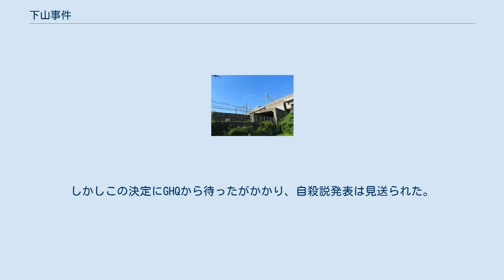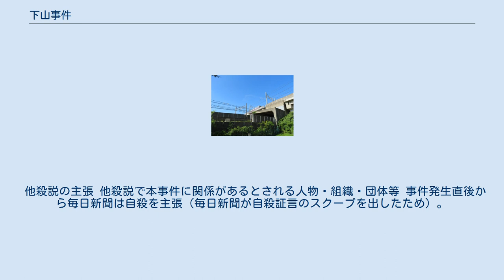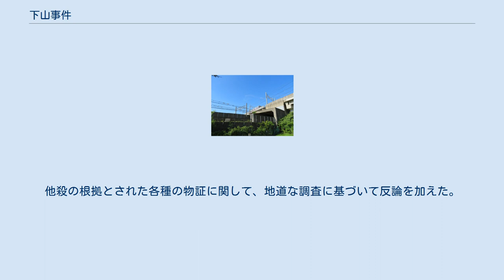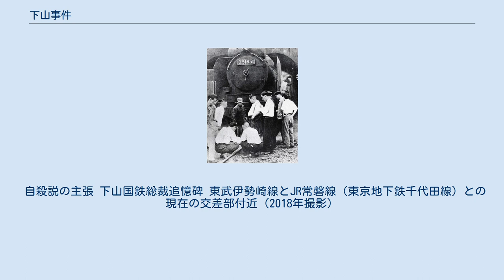下山事件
日本国有鉄道の事件・事故
下山事件（しもやまじけん）は、日本が連合国の占領下にあった1949年（昭和24年）7月5日朝、国鉄総裁・下山定則が出勤途中に失踪、翌7月6日未明に轢死体で発見された事件。
 事件発生直後からマスコミでは自殺説・他殺説が入り乱れ、捜査に当たった警視庁内部でも捜査一課は自殺、捜査二課は他殺で見解が対立し、それぞれ独自に捜査が行われたが、公式の捜査結果を発表することなく捜査本部は解散となり、捜査は打ち切られた。
下山事件から約1ヵ月の間に国鉄に関連した三鷹事件、松川事件が相次いで発生し、三事件を合わせて「国鉄三大ミステリー事件」と呼ばれる。
 1964年7月6日に殺人事件としての公訴時効が成立し、未解決事件となった。
 1949年（昭和24年）6月1日に発足した日本国有鉄道（国鉄）の初代総裁に就任したばかりの下山は、7月5日朝、午前8時20分ごろに大田区上池台の自宅を公用車のビュイックで出た。
出勤途中、運転手に日本橋の三越に行くよう指示した。
三越に到着したものの開店前だったため、いったん国鉄本社のある東京駅前に行って千代田銀行（後の三菱銀行、現在の三菱UFJ銀行）に立ち寄るなど、複雑なルートを辿ったあとで再度三越に戻った。
そして午前9時37分ごろ、公用車から降りた下山は「5分くらいだから待ってくれ」と運転手に告げて三越に入り、そのまま消息を絶った。
 普段、下山は午前9時前には国鉄本社に出勤し、毎朝秘書が玄関で出迎えていた。
失踪当日は国鉄の人員整理を巡って緊張した状況にあり、午前9時には重要な局長会議が予定されていたため、自宅に確認したところ「普段通り公用車で出た」との回答に国鉄本社内は大騒ぎとなり、警察に連絡、失踪事件として捜査が開始された。
翌7月6日午前0時30分すぎに足立区綾瀬の国鉄常磐線北千住駅 - 綾瀬駅間の東武伊勢崎線との立体交差部ガード下付近で下山の轢死体が発見された。
 失踪後、下山らしき人物はまず三越店内の複数の場所及び地下入口付近、地下の喫茶店、次に営団地下鉄（現在の東京地下鉄）銀座線の浅草行き電車内で「下山に足を踏まれた」という乗客に目撃された。
三越店内では、「三、四人の男に取り囲まれて歩いて行った」との目撃証言もある。
午前11時13分頃に地下鉄を利用して三越を訪れた主婦・小川貞子は、三越地下入口で3人の男と立ち話をしている下山総裁を目撃している。
3人のうちの1人は「身長150センチほどの小男、色の浅黒い逆三角形の顔で金縁メガネをかけていた」と証言している。
 午後1時40分すぎに、轢断地点に近い東武伊勢崎線五反野駅で下車した下山らしき人物は改札係に「この辺に旅館はありますか」と尋ねている。
その後、午後2時から5時過ぎまで、駅員に教えられた同駅に程近い「末広旅館」に滞在。
午後6時ごろから9時近くまでの間、五反野駅から南の轢断地点に至る東武伊勢崎線沿線で、服装背格好が下山によく似た人物の目撃証言が多数得られた。
警視庁捜査一課は、末広旅館での目撃証言により、ストレス等による発作的自殺説に傾いていった。
しかし、五反野駅周辺から末広旅館にかけて目撃された人物について、旅館滞在中と、旅館を出てトンネルと土手で目撃された18時40分までは、メガネをかけていたが、夕方にかけての3人の目撃証言では、ネクタイとメガネを外しており、遠視及び乱視でメガネを常にかけていた下山にしては不自然である、また下山は色白で八の字眉であるのに対し、目撃された人物は日焼けして色が浅黒く脂ぎっており頬骨が出ていて眉がつり上がっていたとの証言、旅館滞在中に煙草を一本も吸っていないのも、タバコ好きの下山にしてはおかしいとの指摘がある。
また、下山は東武鉄道の優待乗車証を所持していたが、五反野駅の改札では駅員に切符を渡しているなど、疑問点が多数指摘され、五反野周辺で目撃された人物を下山本人と見るか、替え玉と見るかで意見が錯綜した。
 下山総裁を轢いた機関車 D51 651 の捜査 古畑種基（左）と秋谷七郎（右、毒物鑑定担当）。
捜査本部にて 下山総裁は、東武伊勢崎線ガード下の国鉄常磐線下り方面（水戸方面）線路上で、付近を0時20分ごろに通過した下り貨物列車第869列車（田端発平行、D51-651号牽引）により轢断されたことが判明。
遺体の司法解剖の指揮を執った東京大学法医学教室主任の古畑種基教授は、回収され...